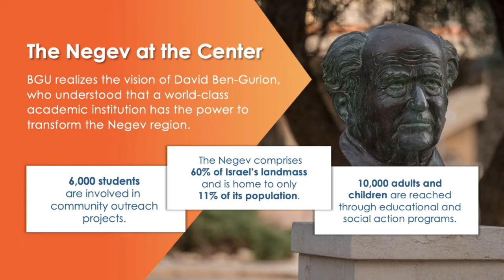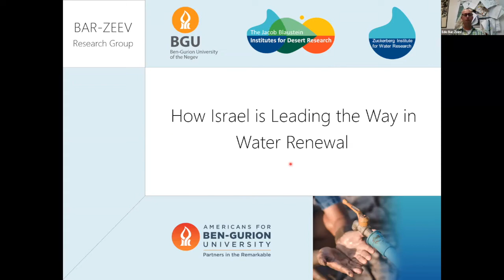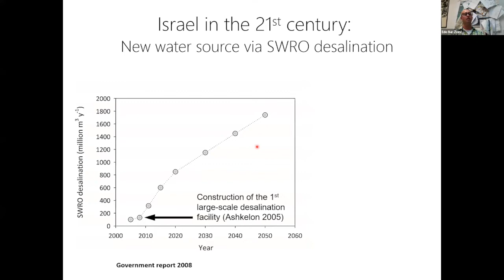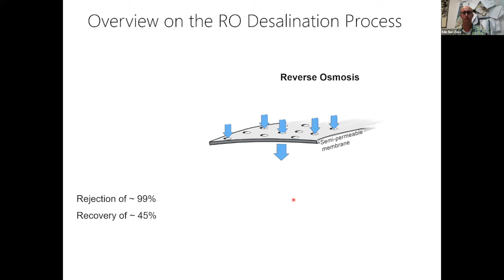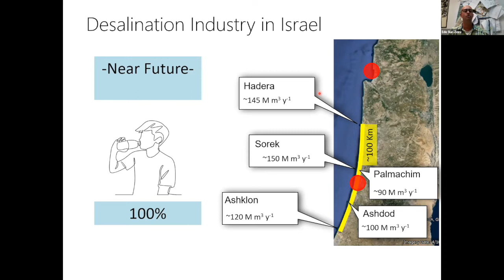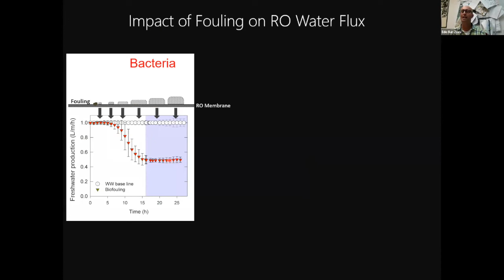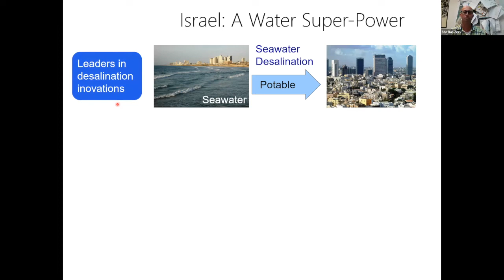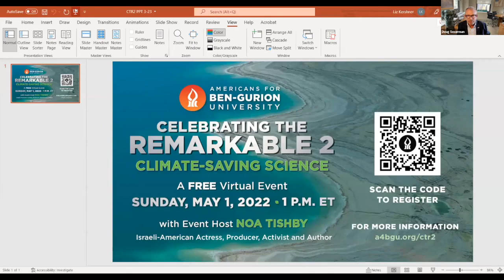How Israel is Leading the Way in Water Renewal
Hear Prof. Edo Bar-Zeev, associate professor at the Roy J. Zuckerberg Institute for Water Research at BGU, share his latest research on desalination and the aquatic environment, as well as the impact of climate change on our water sources.